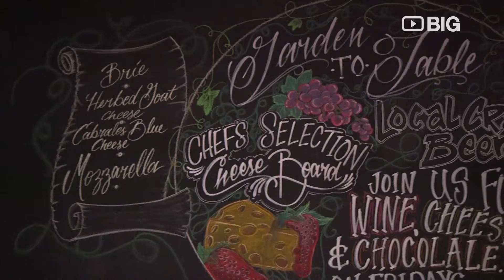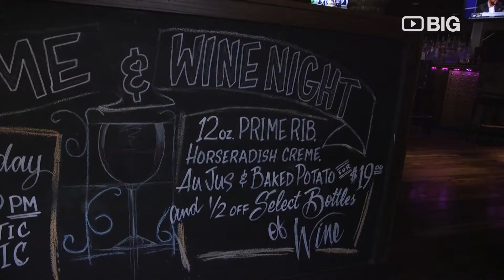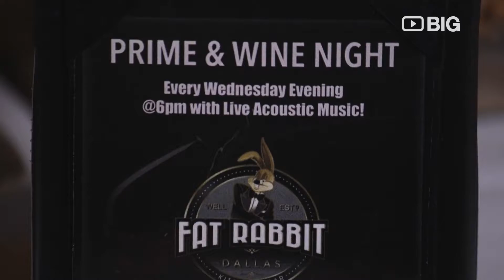Fat Rabbit Dallas Platinum